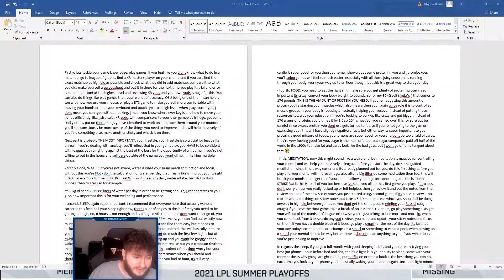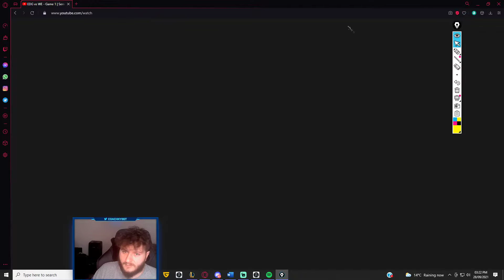Scout CANNOT KEEP GETTING LB | EDG vs WE | Semi Finals LPL Summer 2021 playoffs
Part of my series reviewing all worlds teams prior to worlds.

Check me out on my other sites for more content or book me on Gamer Sensei for a 1-1 coaching session!